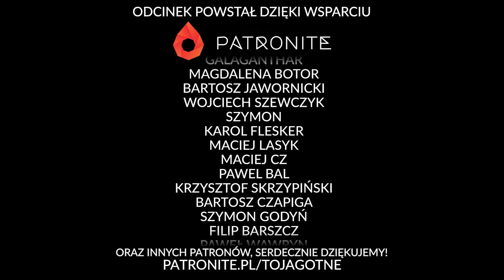Ewolucja Vecny przez wszystkie edycje Dungeons & Dragons